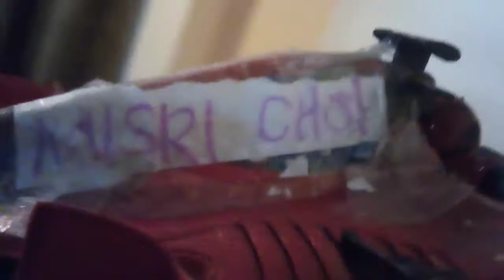Misri's New Route